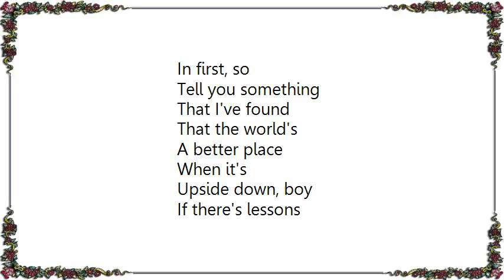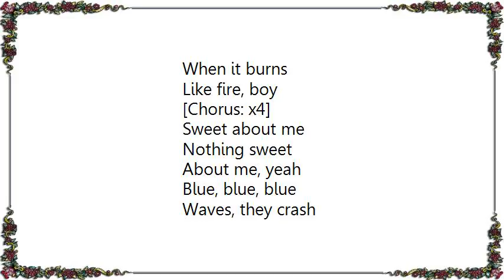Gabriella Cilmi - Sweet About Me Lyrics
[Lyrics Gabriella Cilmi - Sweet About Me]
Ooh, watching me
Hanging by
A string this time
Don't, easily
The climax
Of the perfect lie
Ooh, watching me
Hanging by
Don't, easily
Smile worth
A hundred lies

If there's lessons
To be learned
I'd rather get
My jamming words
In first, so
Tell you something
That I've found
That the world's
A better place
When it's
Upside down, boy

If there's lessons
To be learned
I'd rather get
My jamming words
In first, so
When your playing
With desire
Don't come running
To my place
When it burns
Like fire, boy

[Chorus: x4]
Sweet about me
Nothing sweet
About me, yeah

Waves, they crash
As time goes by
So hard to catch
Too, too smooth
Ain't all that
Why don't you ride
On my side
Of the tracks

If there's lessons
To be learned
I'd rather get
My jamming words
In first, so
Tell you something
That I've found
That the world's
A better place
When it's
Upside down, boy

If there's lessons
To be learned
I'd rather get
My jamming words
In first, so
When your playing
With desire
Don't come running
To my place
When it burns
Like fire, boy

[Chorus: x6]